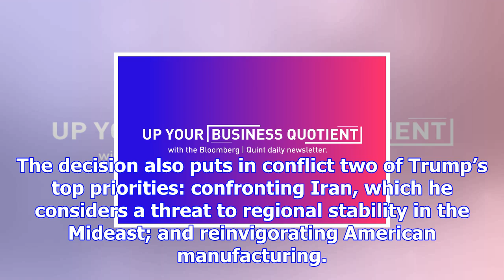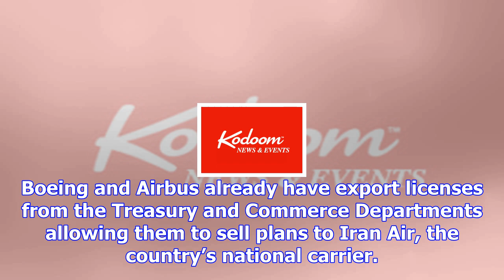Boeing sales to iran at risk as trump revisits 2015 nuclear deal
The Trump administration is considering blocking planned sales by Boeing Co., Airbus SE and General ...